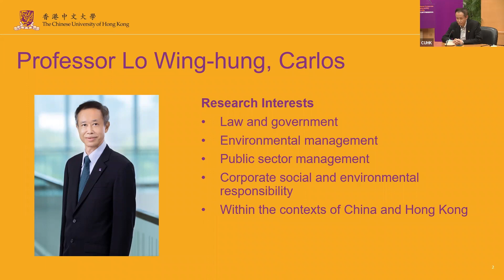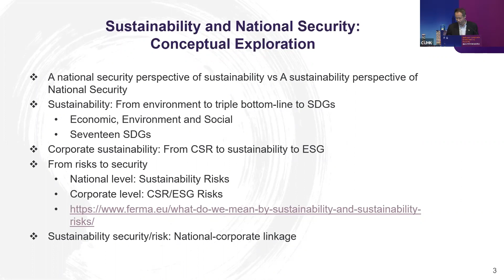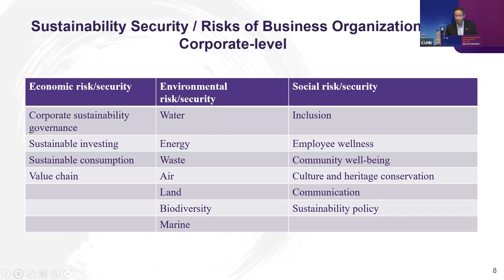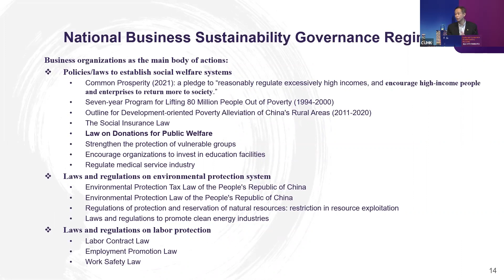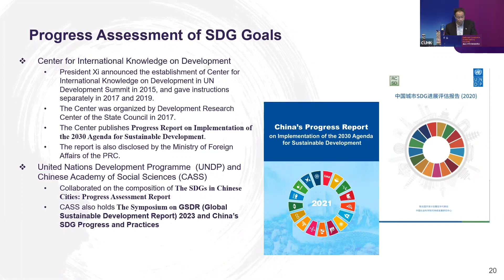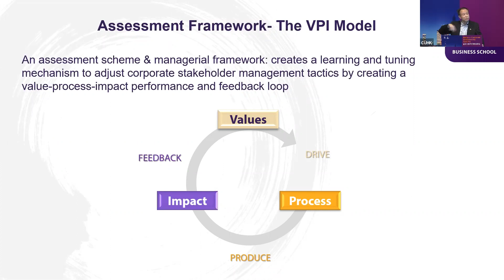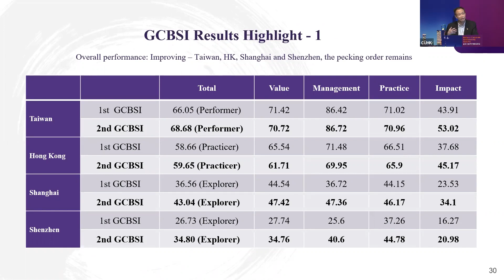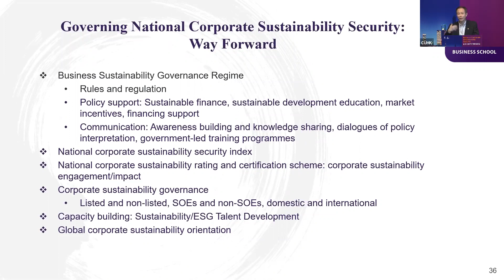「國家企業可持續發展安全」講座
香港中文大學政治與行政系系主任及商業可持續發展中心主任盧永鴻教授以「國家企業可持續發展安全」為題，主講第七場「國家安全法」專題講座系列。

語言：英文